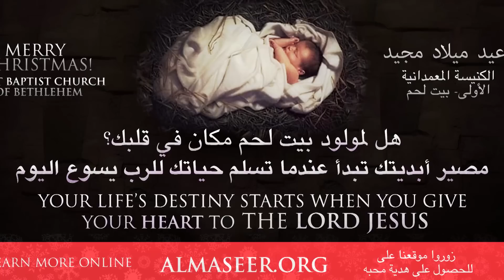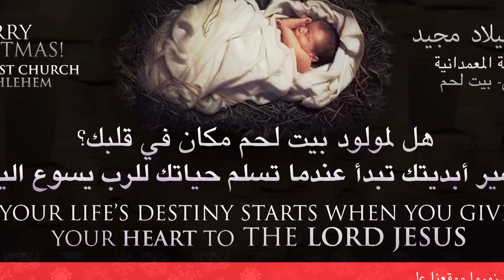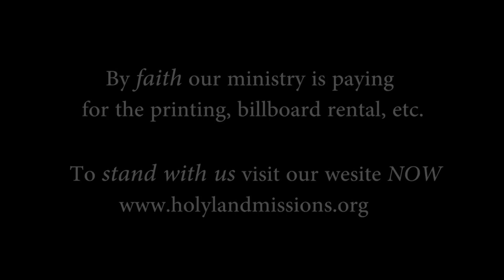Your Prayers, brought Christ Back to Bethlehem